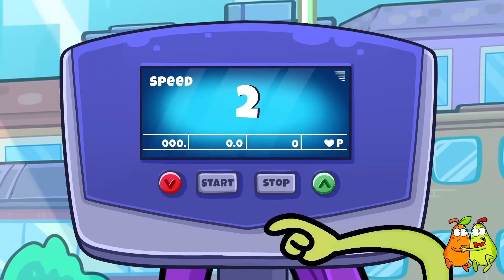Pears Try Fitness Workouts | How to Sneak Food Anywhere You Go 🍐 Pear Couple Global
Piro is going to try a new total body workout! He found a good coach who has some crazy workout ideas to sculpt his body. It's gonna be interesting!

0:00 Mad coach
1:19 Full body workout
3:06 Food challenge
4:09 First time at the gym
4:57 Running
5:53 Magic pills